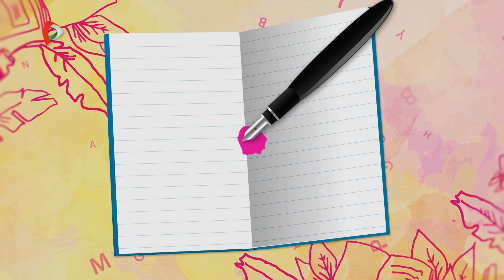Kalamáris – Fekete Liliána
Fekete Liliána, Thurzó Lajos Általános Iskola, Zenta
(Szalai Borbála: A virágok is alszanak)